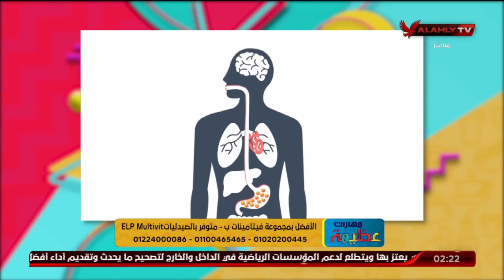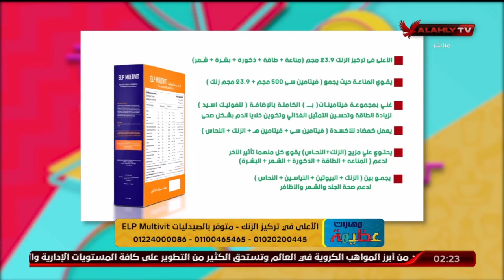د دينا أبو السعود تُجيب على بعض أسئلة المشاهدين مع الشيف عظيمة | مهارات عظيمة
نقدم لكم على قناة الأهلى بث مباشر لمباريات النادى الأهلى المصرى والتدريبات وأستوديوهات تحليلية للمباريات وبرامج رياضية للكثير من
 الألعاب